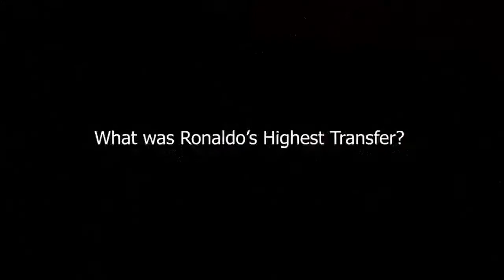CRISTIANO RONALDO TRANSFER LISTED: AL NASSR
Biographical

About Biographical
🎥 Is a detailed description of a person's life. Influentail rich and famous people. But also presidents or athletes.
🎨 Written, voiced and produced by Biographical.